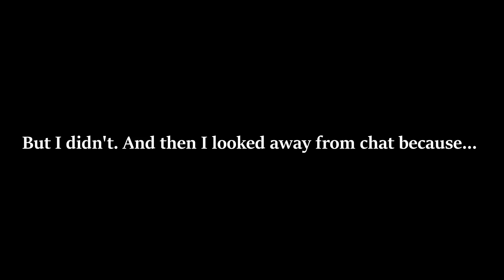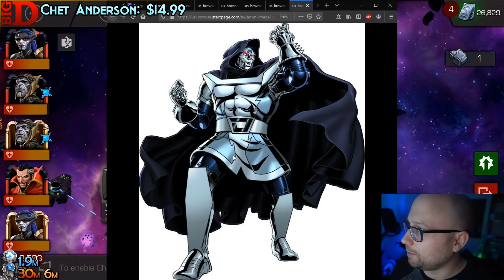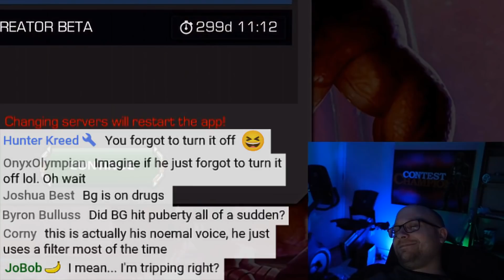I'm Accidentally a Demon - Stream Clip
Remember the time I accidentally turned into a Demon?